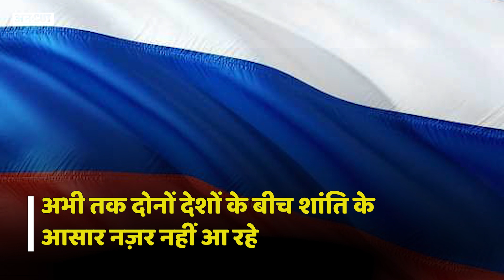Russia-Ukraine War अपने दूसरे महीने में पहुंचा, President Vladimir Putin पर आया चौंकाने वाला सर्वे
रूस और यूक्रेन के बीच 38वें दिन भी जंग जारी है. इस बीच रूस के राष्ट्रपति व्लादिमीर पुतिन की लोकप्रियता बढ़ गई है. यूक्रेन में सैन्य कार्रवाई शुरू होने के बाद से व्लादिमीर पुतिन की रेटिंग में बढ़ोत्तरी देखी गई है. इंडिपेंडेंट लेवाडा सेंटर (The Independent Levada Centre) ने कहा है कि 80 फीसदी से अधिक रूसी नागरिक राष्ट्रपति पुतिन के कार्यों का समर्थन करते हैं. 24 फरवरी को मास्को द्वारा यूक्रेन में सैनिकों को भेजने के बाद लेवाडा द्वारा किए गए पहले सर्वेक्षण में कहा गया है कि 83 फीसदी रूस के लोगों ने पुतिन के कार्यों को मंजूरी दी. फरवरी की शुरुआत में ये आंकड़ा 71 फीसदी से ऊपर था.